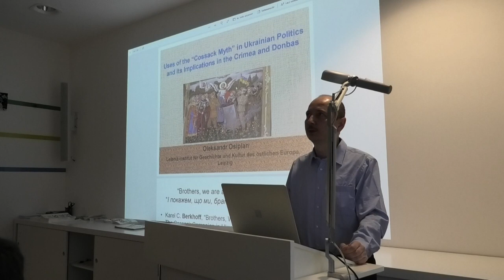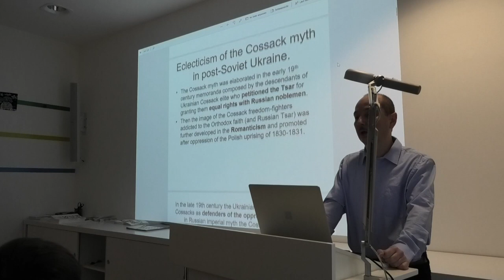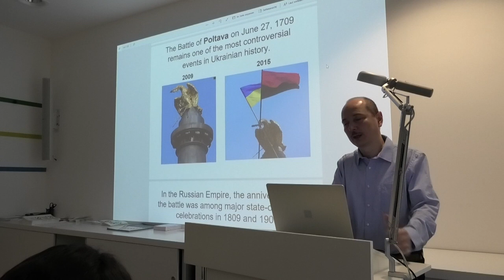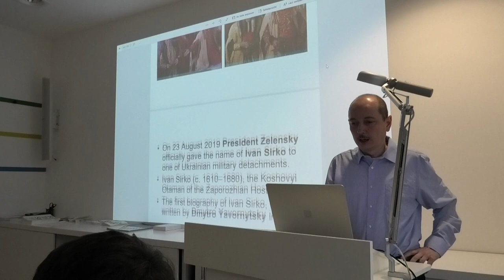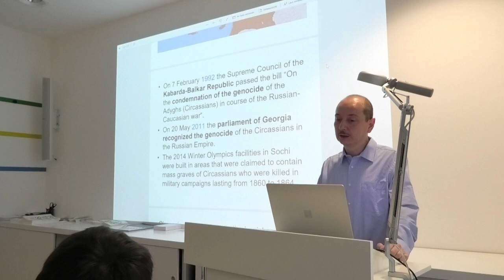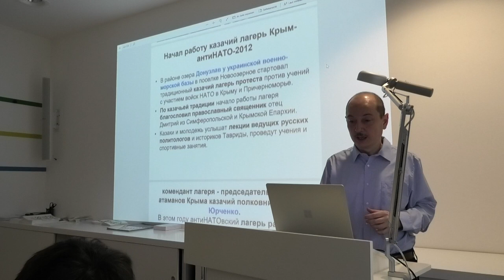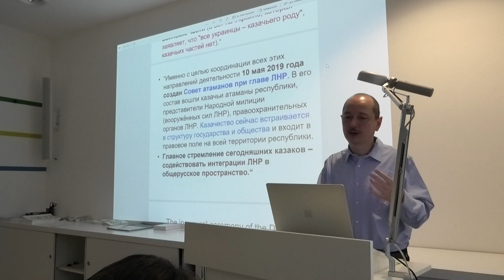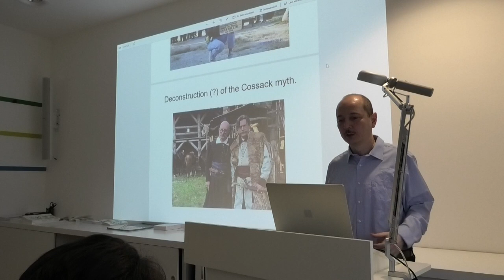Cossack Myth Workshop 2019 Keynote Lecture: Oleksandr Osipian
Oleksandr Osipian (The Leibniz Institute for the History and Culture of Eastern Europe (GWZO), Leipzig)

"Uses of the “Cossack Myth” in Ukrainian Politics and its Implications in the Crimea and Donbas"

Keynote lecture at the workshop "The “Cossack Myth” in Eastern Europe in the Nineteenth, Twentieth and Twenty-First Centuries" organised by Denys Shatalov at Forum Transregionale Studien Berlin

12 December 2019